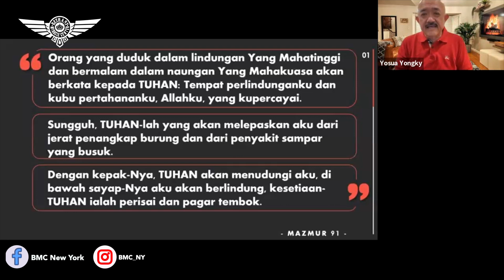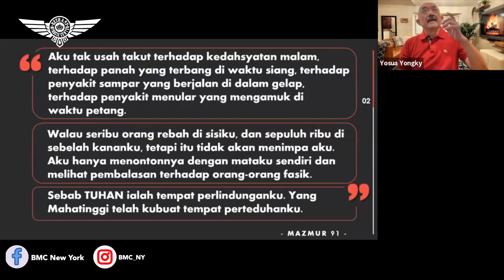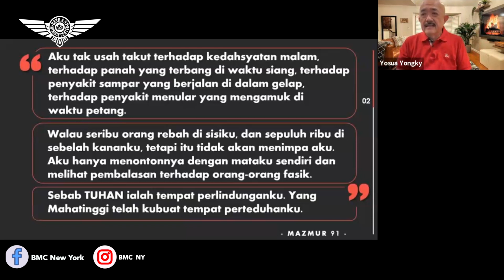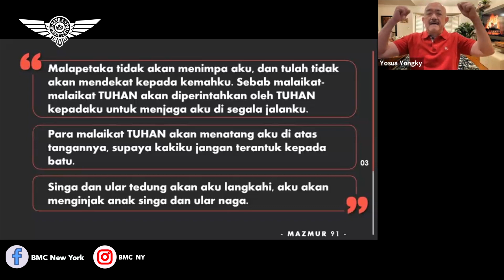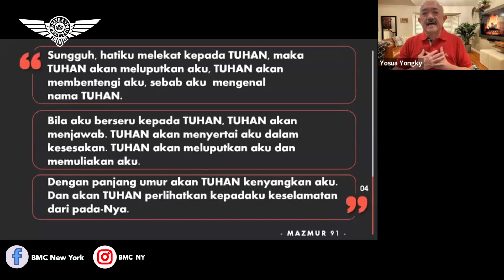Ps. Yosua Yongky Wiranegara. KEMENANGAN ADA DI TANGAN TUHAN. BMC New York. 22 April 2023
Sunday Service
92-14 63rd Drive,
6PM

Meeting ID:
Password: BMCNY